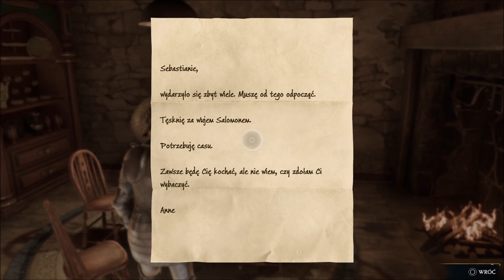Hogwarts Legacy 🏰🧙‍♂️ - odc.83 - Czwarta próba i Rookwood - gameplay PL 1080p [PREMIERA] [FABUŁA]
Cześć :) Witam Was w 83. odcinku z gry Hogwarts Legacy. Dzisiaj przekonamy garboroga - Władcę Wybrzeża - do udzielenia nam pomocy w sprawie dostania się do komnaty z myślodsiewnią profesora Bakara. Jednak słuchając ścieżki dźwiękowej można by było pomyśleć, iż mamy do czynienia ze Szczerbatkiem, a nie z Garborogiem. Po obejrzeniu bardzo interesujących wspomnień czwartego Obrońcy, silnie związanych z Izydorą Morganach, wrócimy do Komnaty Mapy. Na koniec szybko wyeliminujemy Wiktora Rookwooda.

*"Hogwarts Legacy"* przedstawia XIX-wieczny świat czarodziejów i czarownic. Po raz pierwszy z opowieściami z życia osób magicznie uzdolnionych można było spotkać się w znanej na całym świecie serii książek o Harrym Potterze. Jednak tym razem przeniesiemy się do Szkoły Magii i Czarodziejstwa w Hogwarcie jeszcze sprzed narodzin syna Jamesa i Lily. Przeżyjemy magiczną przygodę w otwartym świecie jako postać dzierżąca klucz do antycznego sekretu, który może na zawsze zmienić wszystko, co znamy. Dziedzictwo jest w naszych rękach.

00:00 - notatki w domu Sebastiana [POB]
00:34 - odkrywanie Regionu Feldcroft [POB]
02:06 - porządkowanie wyposażenia
04:01 - przegląd zadań
04:10 - jak dojść do myślodsiewni? | zadanie "Próba Sana Bakara"
06:08 - pomoc dla wędrowcy [POB]
06:51 - w drodze do garboroga | "Próba Sana Bakara"
07:29 - walka z Władcą Wybrzeża | "Próba Sana Bakara"
12:22 - w drodze do myślodsiewni | "Próba Sana Bakara"
15:06 - wejście do komnaty z myślodsiewnią | "Próba Sana Bakara"
16:30 - rozmowa z prof. Bakarem | "Próba Sana Bakara"
16:55 - w drodze do myślodsiewni | "Próba Sana Bakara"
17:36 - myślodsiewnia | "Próba Sana Bakara"
22:15 - w drodze do Komnaty Mapy | "Próba Sana Bakara"
22:27 - rozmowa w Komnacie Mapy | "Próba Sana Bakara"
24:49 - przegląd zadań
25:01 - stworzenie nowej różdżki | zadanie "Mistrzowska różdżka"
27:25 - rozmowa z Rookwoodem | "Mistrzowska różdżka"
29:08 - walka z Rookwoodem | "Mistrzowska różdżka"
33:02 - sowia poczta
34:05 - ekran końcowy

Język: EN
Napisy: PL
Nazwa gry: Hogwarts Legacy (Dziedzictwo Hogwartu)
Producent: Avalanche Software
Wydawca: Warner Bros. Interactive Entertainment
Projektanci: Adam Koford, Alan Tew, Alex Pedersen, Aidan Green, Ian McCoy, Adam Russell, Daniel Garma, Benjamin Wilson, Chris Budden, Adam Crist
Artyści: Aaron Low, Allison Ataide, Andrew Ford, Adam Harvey, Albert Soto, Christopher Woodworth, Andy Senesac, Ahmed Serbest, Brandon Booth, Anastasiia Sopikova, Adam Knight, Francisco Sciaraffia, Cameron Cooper, Christopher Schroeder, Alex Martin, Bruno Rime
Grafika: Josue Portillo, Lillian Aguilar
Programiści: Aaron L Walker, Antony Jones, Benson H Yee, Alexandre Beaudette, Jessica Masnica, Alejandro Jahzeel Esau Tapia Bueno, Alex Ates, Tristan Grimmer, Marc Vanaclocha, Adam Meredith, Alex Kulev, Alex Duran, Alex Nischwitz, Alexey Monjarenko, Adam Rippon, Amanda Dzaferovic, Chris Wood
Reżyser: Alan Tew
Scenariusz: Moira Squier
Muzyka: Cassidy Robideaux, J Scott Rakozy, Jaren Tolman, Brian Pamintuan, Christopher Grant, Alexander Horowitz, Gabriel May, Mark Kilborn, Jake Bowen
Kompozytorzy: Chuck E. Myers, John T. Williams
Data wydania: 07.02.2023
Wersja na PS5